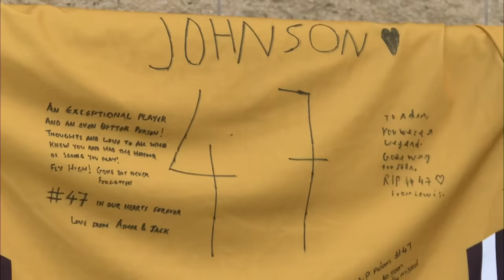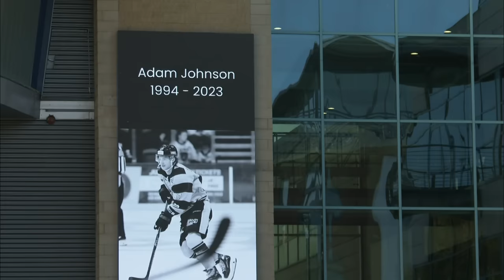Ice hockey star dies after 'freak accident' during Sheffield match | ITV News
Ice hockey player Adam Johnson, who was seriously injured in last night's match between Sheffield Steelers and Nottingham Panthers, has died.

Fans were told to leave Sheffield's Utilita Arena on Saturday 29 October after the Nottingham Panthers player suffered an injury following a collision on the ice.

The 29-year-old American reportedly suffered a slashed neck during the second period of the game.